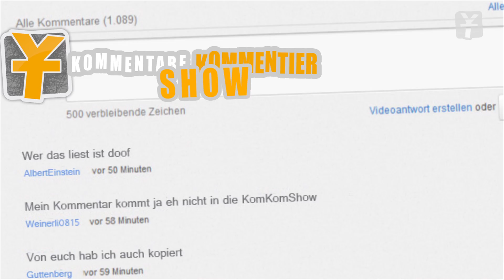Rülps - Der Film kommentiert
Der Trailer zu Rülps - Der Film ist letzten FreiTittytag erschienen, hier sind eure kommentierten Kommentare!